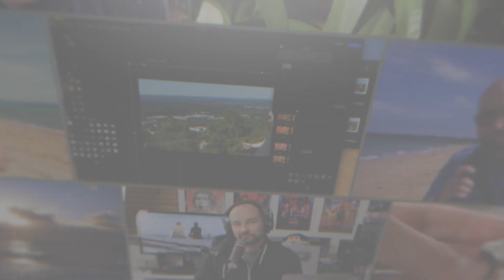ATEM Mini 45-60 Minute Audio Drift Streaming Issue (Non-Ideal Fix)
The only way to fix it if you have this issue is to use one of these cards:
Elgato HD60 / Elgato HD60 S / Elgato HD 60 S+
►B&H Photo
►Amazon UK
►Amazon Canada

I have had an Audio Drift issue with the ATEM Mini Pro and ATEM Mini HDMI switching systems.  I would notice that if I streamed via the Webcam out option, the audio would go out of sync between 45-60 minutes every single time.

I have tried this on 4 different computers.  Two of these computers are multi-core PC's and two are Apple Macs.  The only way around this issue is to stream out via an HDMI encoder like the Elgato HD60 or any other HDMI capture card.

Using the capture card, I recently streamed a number of times up to 4 hours without any issues.  The issue is somewhere in the ATEM Mini.  These tests were with both OBS and the YouTube live option.

►Panasonic S5II
►Panasonic S Series Lenses
►Sony FX3
►Sony FX30
►Godox MoveLink II Wireless